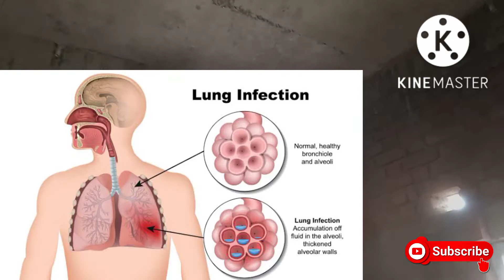how to reduce dust in underground electric wiring wall cutting working time कटिंग केधूल से कैसे बचे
underground Wiring cutting ke time apne body sareer ki dust dhool se protection kaise kare
how to protect our boby part in underground Wiring dust
how to protect our eye for dust in underground Wiring
how to protect our nose for dust electric wiring
how to to protect our fece underground wall cutting